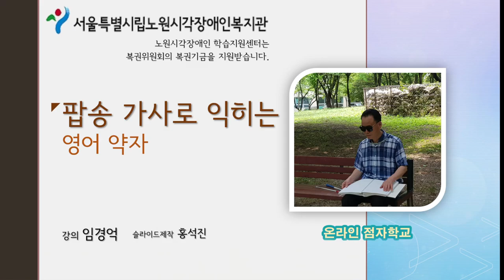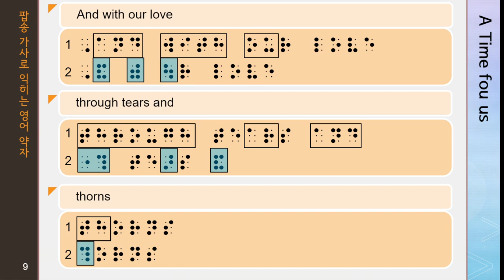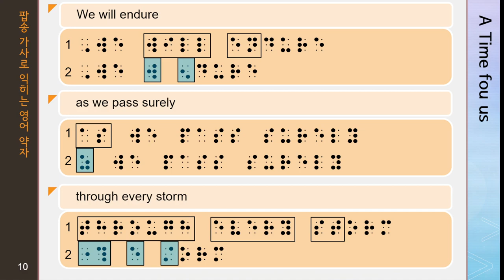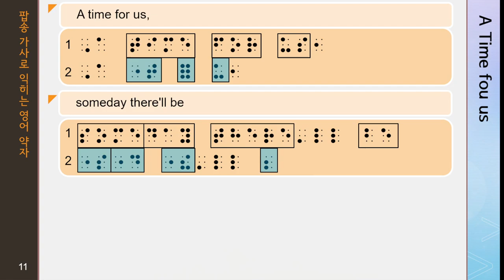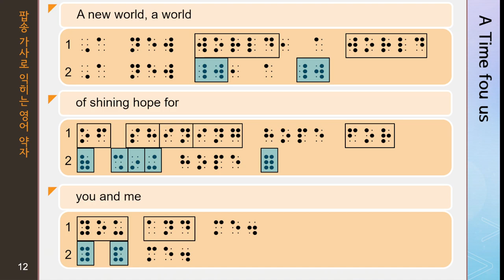팝송 가사로 익히는 영어 약자 A Time for us 4편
이 강의는 팝송 가사로 익히는 영어 약자  강의입니다.